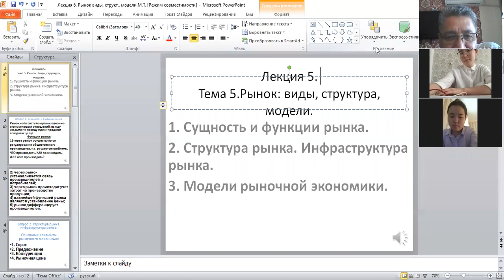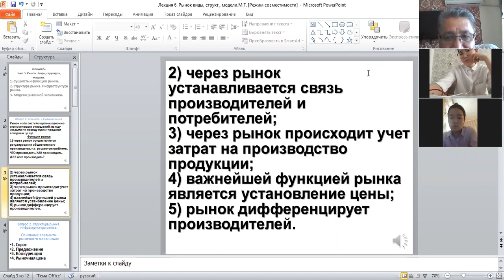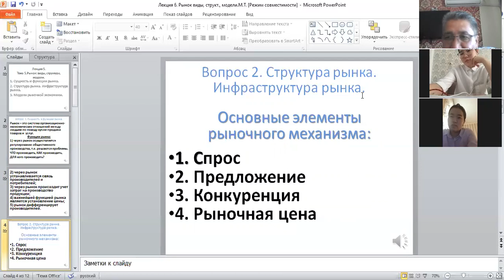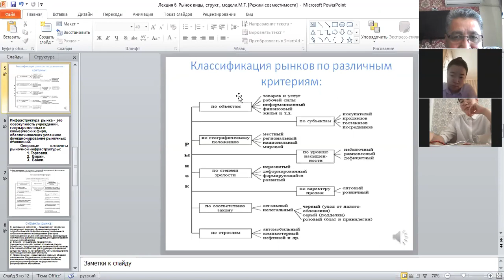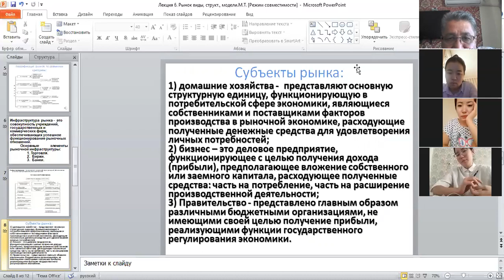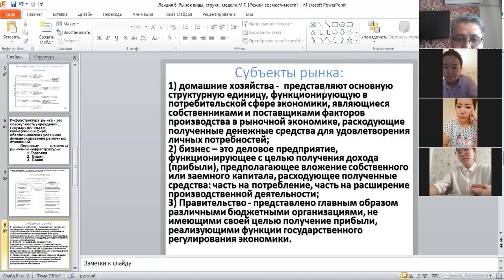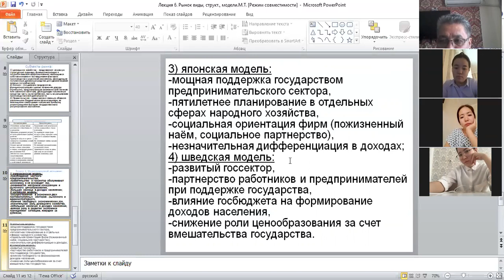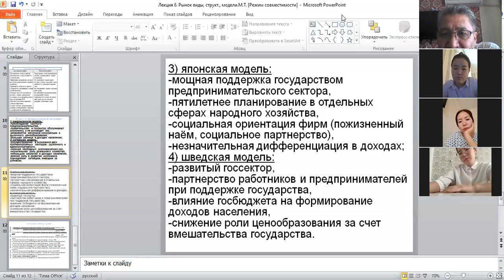эконом теория дәріс №5